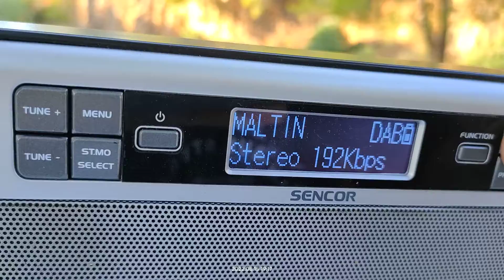DAB+ DX reception via tropo of 12A from Malta in Loutsa Greece 15/08/2022